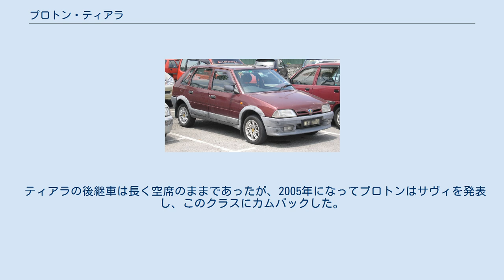プロトン・ティアラ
ティアラ (TIARA)は、プロトンが製造販売していた自動車である。
 プロトンは日本の三菱自動車と提携し、三菱・ランサーフィオーレをベースにした国民車サガの生産で成功を収めたが、提携先の多様化と更に廉価なクラスの乗用車の生産化を目指し、PSA・プジョーシトロエンと提携、1996年からシトロエン・AXのライセンス生産を開始した。
この提携は当時のCEOであるヤハヤ・アーマドが推進した。
 ティアラは三菱ベースの上級車・ウィラ・サガのものに似た、ライト点灯時に青く光るエンブレムを持つフロントグリル、大き目のバンパー、異なるデザインのテールライト、太いサイドプロテクションモールなどを与えられ、シトロエンらしく半分隠れていたリアのホイールハウスも通常の形に改められ、一見するとフランス車ベースとは思えないデザインに改められていた。
エンジンは直列1100ccのSOHC一種類で45馬力を発した。
AXの上級モデルに与えられた1400ccエンジンや、ディーゼル版は導入されなかった。
ボディタイプも5ドアハッチバック一種類であった。
 AXのデビューは1986年に遡り、ティアラの発売時点では既に10年前の設計の車であった。
発売当初はcd値0.34という優れた空力特性、プラスチック部品を多用した軽量設計による低燃費、十分なストロークを持つサスペンションによる良好な乗り心地・活発な動力性能と操縦性が評価されたAXだったが、本国では既に後継車のサクソが登場し、1998年の生産終了を目前に控えていた。
当時のマレーシアのスモールカー市場はダイハツ・シャレードやスズキ・カルタス（現地名スイフト）などが好評を博しており、ティアラの設計年次の古さ、軽量設計やプロトンの生産技術の限界に起因する内外装の仕上げの悪さが不評を買い、販売は伸び悩んだ。
 ティアラの生産開始直後の1997年、ヤハヤ・アーマドがヘリコプター事故で不慮の死を遂げた。
彼の死後、不評のティアラは僅か4年で生産を打ち切られ、経営陣は再び三菱自動車とのアライアンスを強化する方向に立ち戻った。
短命に終わったティアラは中古車市場でのリセールバリューも芳しくなかった。
 ティアラの後継車は長く空席のままであったが、2005年になってプロトンはサヴィを発表し、このクラスにカムバックした。
 「TIARA (ティアラ)」は、英語で「宝石付きの冠(婦人用)」を意味する。